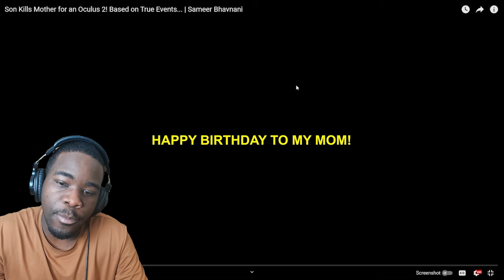Son Kills Mother For An Oculus 2 Reaction